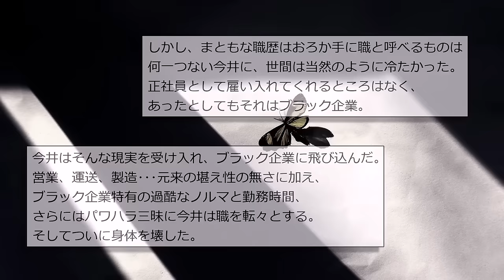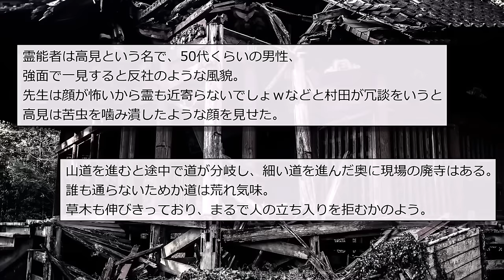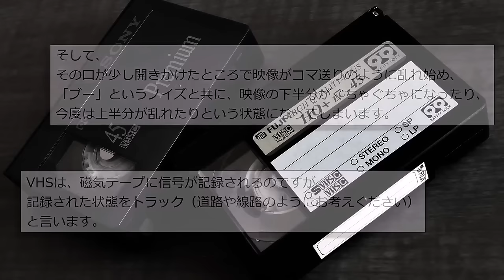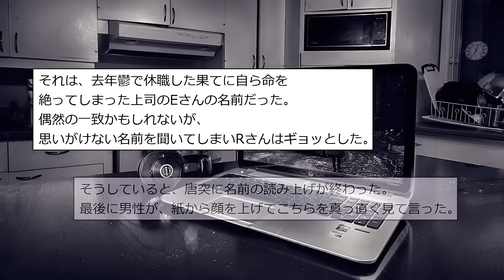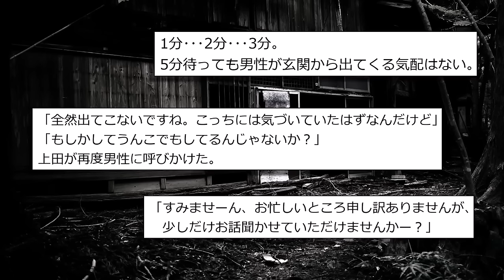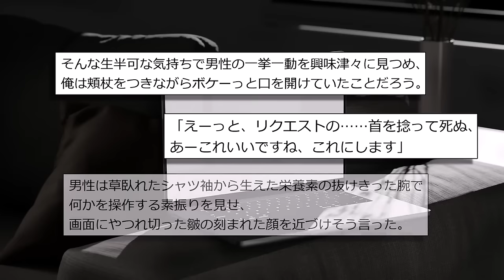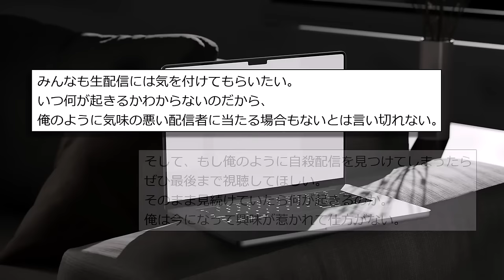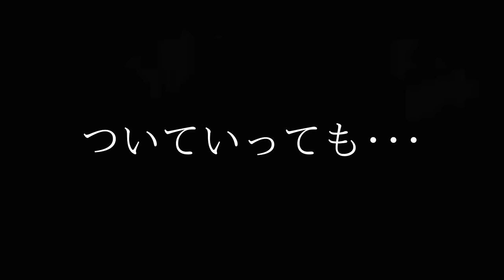【総集編】テレビ・動画にまつわる怖い話【全6話】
0:00 タイトル
0:06『元心霊ビデオスタッフの本当にあった怖い話』
15:11『奇妙なビデオテープ』
26:18『不気味なYouTubeチャンネル』
31:35『某テレビ番組のお蔵入りネタ』
45:02『死にたがりの生配信』
57:05『ついていっても・・・』